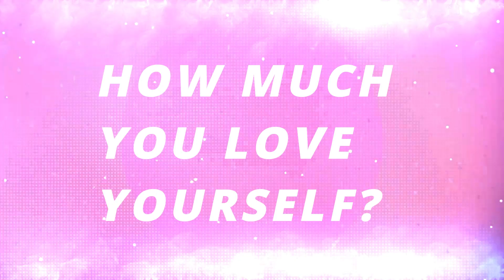Q&A 7302020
Gaano nga natin pinapahalagahan ang buhay na bigay ng Diyos?